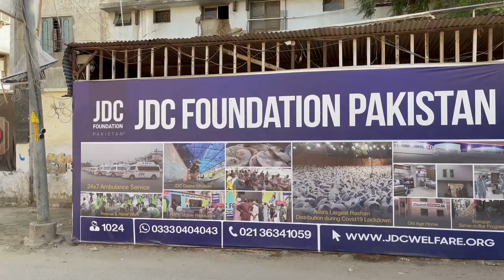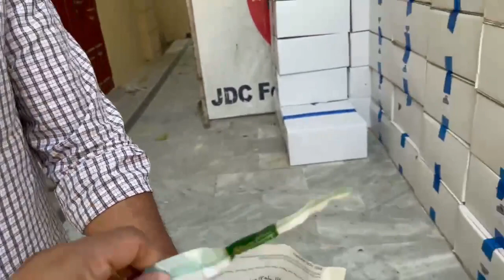Es Saal Bhi Jo Log Road Par Logon Ko Aftar Karate Hain wo JDC Se Muft Khajoor Hasil Karen